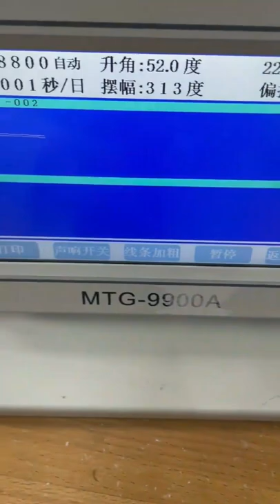Blancpain maintenance Vlog